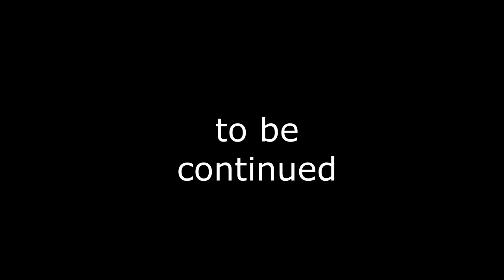New stumble guys prop hunt level/ stumble and seek.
Stumble and Seek is a thrilling game mode within the popular multiplayer battle royale game, Stumble Guys

. In this mode, players are divided into two teams: Hiders and Seekers.

Hiders transform into everyday objects within the environment, such as barrels, signs, or even tools, to camouflage themselves from the Seekers. Their goal is to remain undetected and avoid being caught. Every 45 seconds, Hiders must change their disguise to avoid being discovered.

Seekers must use their keen observation skills to find the hidden Hiders. They search the environment for any unusual movements or clues that might reveal the Hiders' locations. The first team to eliminate all opponents wins the round.

Stumble and Seek offers a unique and exciting twist on the classic game of hide and seek, combining the chaos and fun of Stumble Guys with the strategy and suspense of a stealth-based game.

Sources and related content